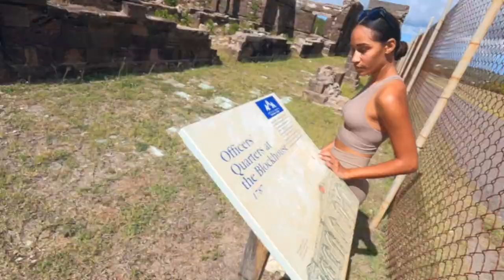ANTIGUA AND BARBUDA TOUR WITH JERVEZ LEE (English subtitles available)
Antigua es conocida por sus 365 playas, una para cada día del año y durante nuestra estadía en esta maravillosa isla en el caribe, decidimos explorar más a fondo y nada mejor que con un local que nos enseñe los lugares que no podíamos perdernos. Jervez es un guia de turistas y creador de contenido en redes que nos llevó alrededor de la isla para conocer mejor y tener un día  lleno de aventuras, playas hermosas y fotos increibles.